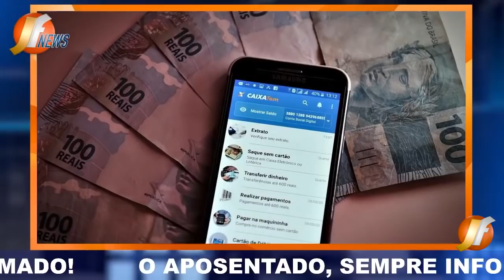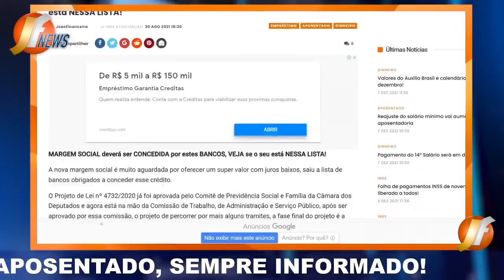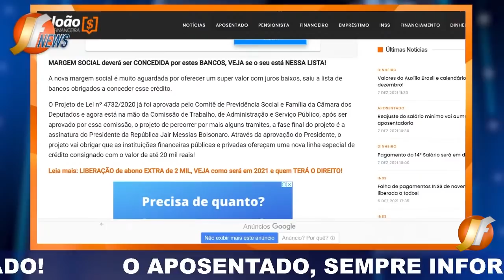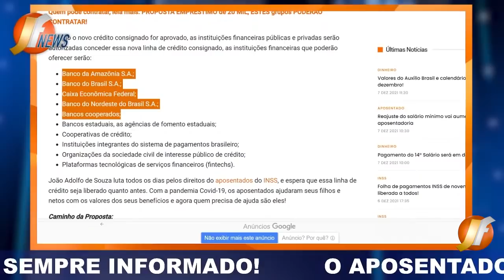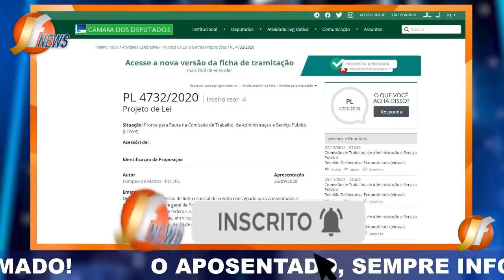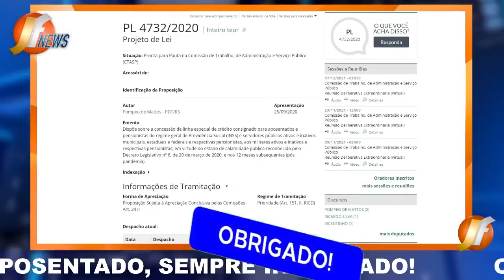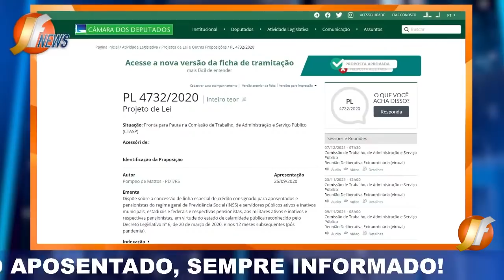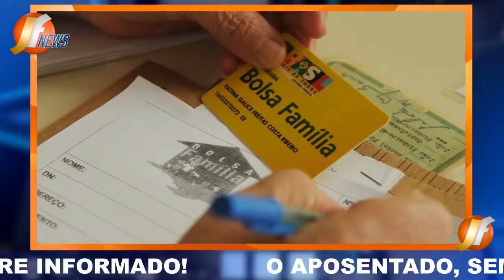SAIU o CADASTRO para PEGAR A MARGEM SOCIAL de R$20 mil para BENEFICIÁRIOS do INSS + LISTA DE BANCOS!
emprestimo rapido
5% foi aprovado?
problema emprestimo
banco
dinheiro
financiamento aposentado
aposentado INSS
pensionista inss
meu INSS
aposentadoria
credito consignado
creditoconsignado
inss 2020
empréstimo
atenção pensionistas
inss benefícios
novo benefício para idosos
DÉCIMO TERCEIro
décimo quarto
13° salario
suspensão dos consignados
margem 5
nova margem inss
meu inss
aumento margem consignado
emprestimo
dinheiro
emprestimo inss
dinheiro
14 salario
14 salario inss
decimo quarto